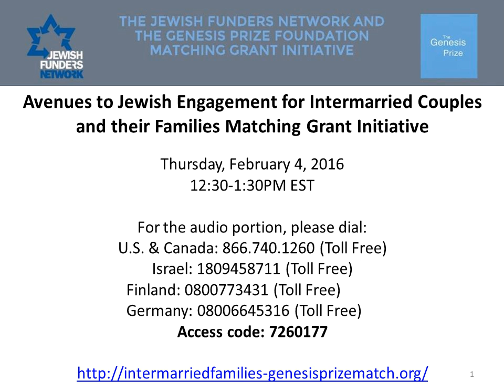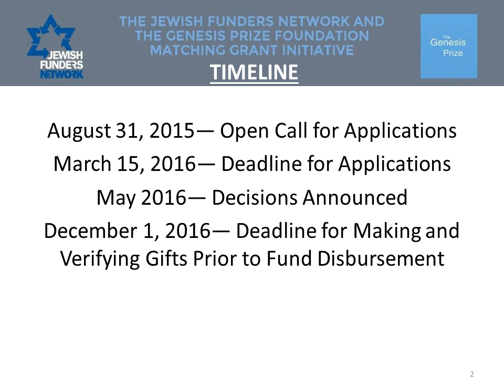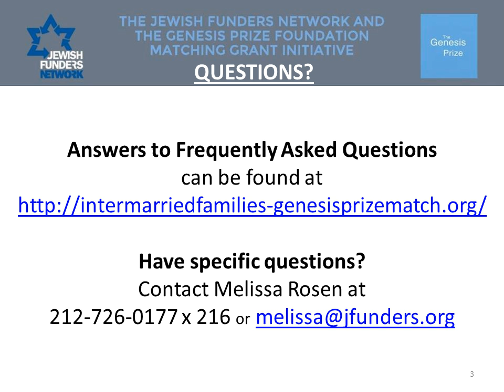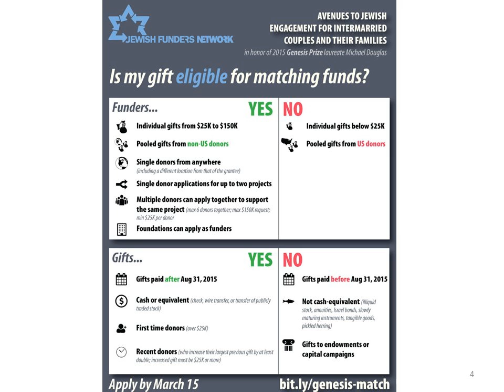Intermarried Families Matching Grant FAQ 2.4.16